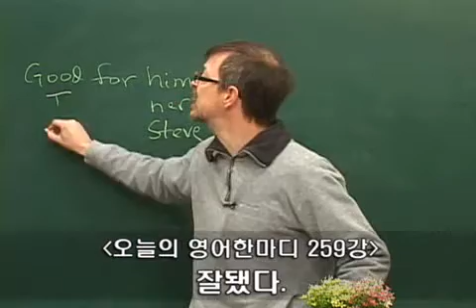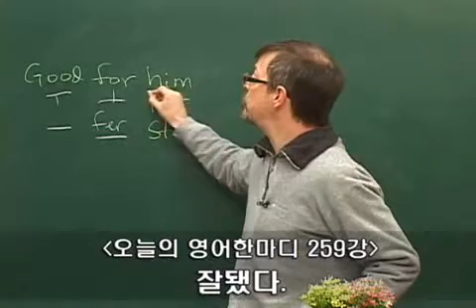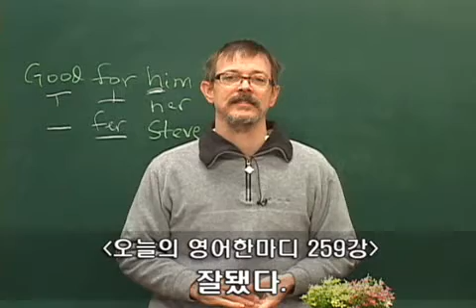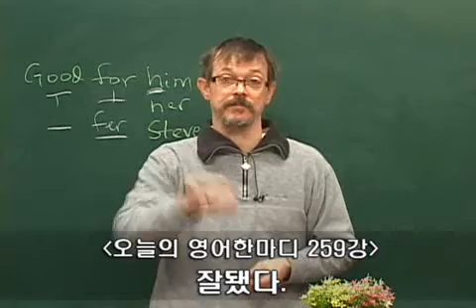259 영어공부- 잘됐다!(=I'm glad for him. He should be happy.)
Good for him.
잘됐다!(=I'm glad for him. He should be happy.)

A: Phillip got a job.
B: Good for him? Where at?
A: Flippin'  burgers at Mickey D's
B: I'll bet his parents are proud!